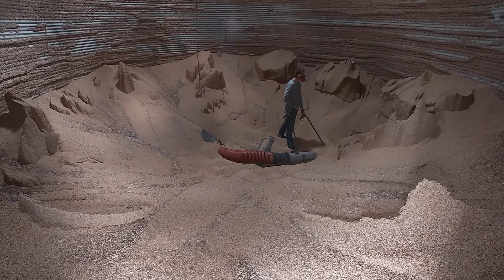Gotta love the milo dust!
In this video I clean out a milo bin and well, milo is not the most clean grain if you know what I mean!